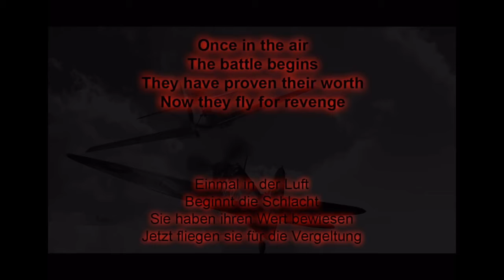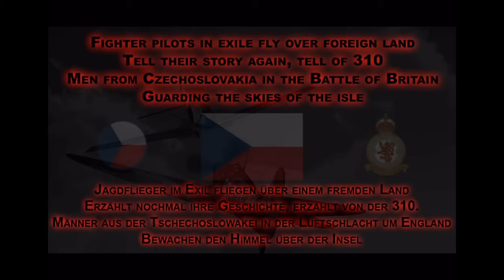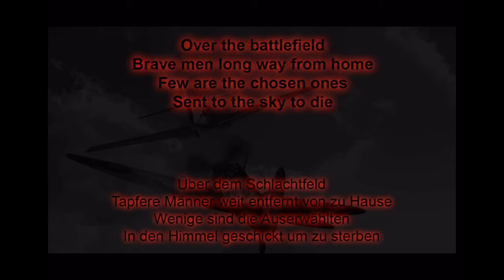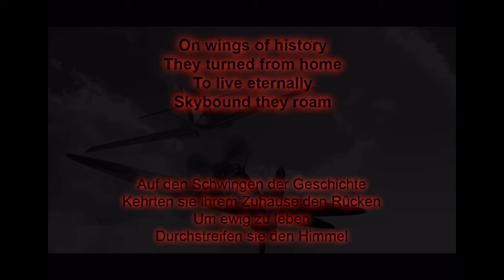Snakes in exile (aces in exile, smoking snakes mix)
Aces in exile and smoking snakes mix